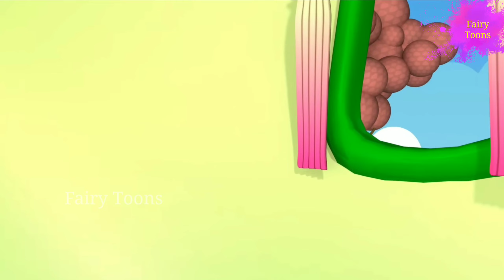Bandar Mama Pahan Pajama |I बन्दर मामा पहन पजामा FAIRY TOONS II kids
Watch this Hindi Rhymes for Children; these Hindi Rhyme videos are sure to delight your Children. These collections of popular Hindi Rhymes are presented by Fairy Toons . Let us enjoy this “Hindi Varnamala Geet “ with catchy music will attract even babies and kids adult alike.

Bandar Mama Pahan Pajama ,Watch and enjoy this popular hindi nursery rhyme "बन्दर मामा पहन पजामा"